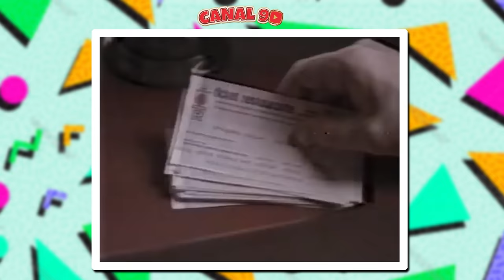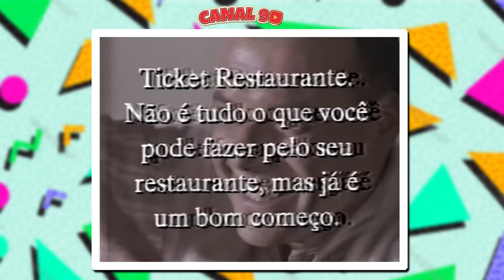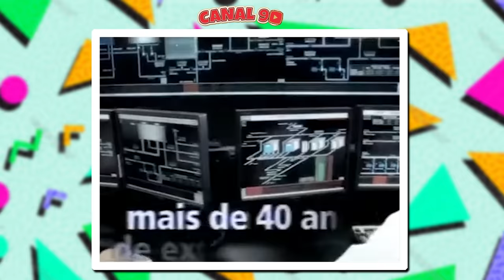Os Comerciais mais SINCEROS da TV Brasileira!